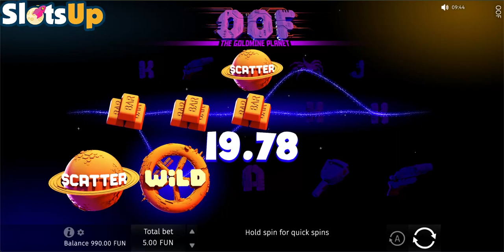🌌 OOF The Goldmine Planet: Unearth Cosmic Riches! NEW SLOT by Bgaming 🚀💫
Bgaming free slot machines and online casino lists ▼

⚠️This is just a demo: We're showcasing this slot for fun. There's no real money involved.
⚠️Ownership: SlotsUP either owns the content of this video or has permission to use it.
⚠️No gambling here: There are no links for wagering on this channel. SlotsUP is for information and entertainment only.
⚠️Play clever: Gambling should be responsible. Set limits on what you spend, both money and time. ⚠️Remember, it's essential to not only set these limits but to adhere to them strictly to ensure gambling remains a form of entertainment rather than a problem.